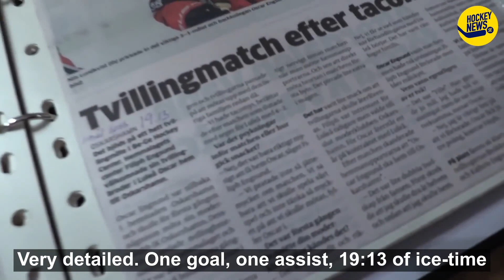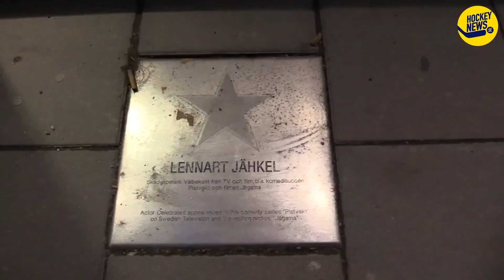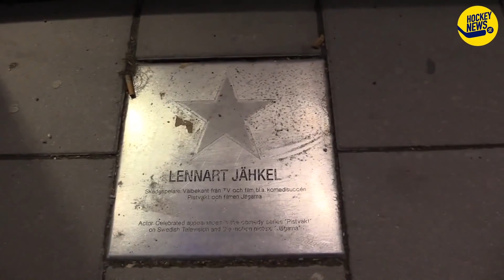Interview with Nils Lundkvist and his grandfather Thure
Interview with hockeynews.se, I have added subtitles